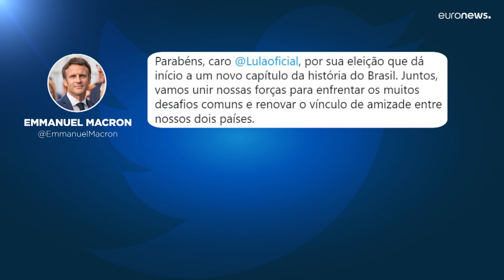Europa e EUA reagem à vitória de Lula no Brasil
A União Europeia e os Estados Unidos prometem reforço as relações com o Brasil